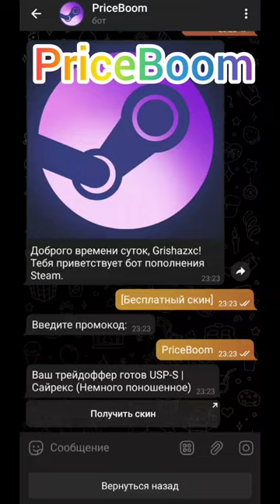КСГО КСОЧКА CSGO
контра csgo cs ксгоу ксго